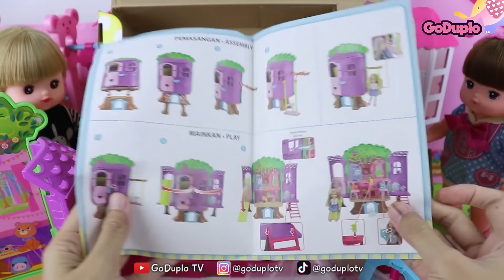Mainan Boneka Eps 200 Rumah Pohon Nene - GoDuplo TV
Mainan Boneka Eps 200 Rumah Pohon Nene - GoDuplo TV - Kartun Diva, Kastari Animation. Nene punya mainan baru nih, mainan rumah pohon atau tree house. Rumah pohonnya keren bisa di buka ditutup. Dan ada boneka nya juga. Dia boneka Chelsea adiknya Barbie.
Kayak gimana ya? Yuk main bareng.. tapi..
Semoga terhibur.